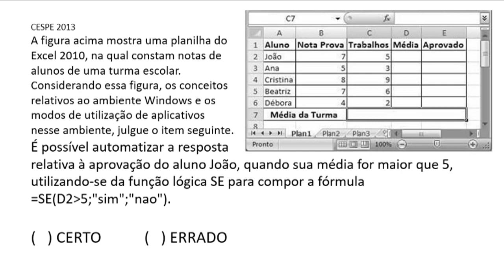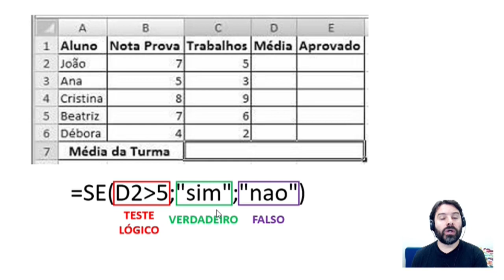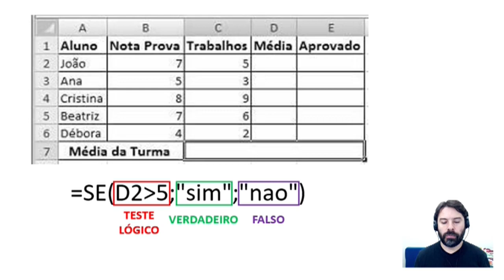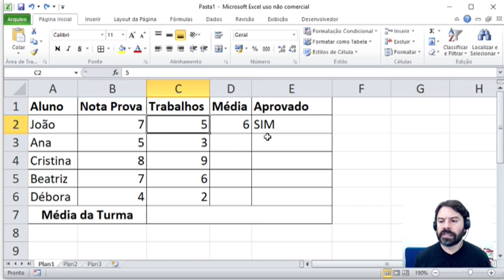Concurso Polícia Federal PF 2021 | Aula 10 Informática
Polícia Federal Concurso PF 2021 com a aula 10 de informática do Professor Rodrigo Schaeffer resolvendo questões.
Questão sobre Excel e a função SE.